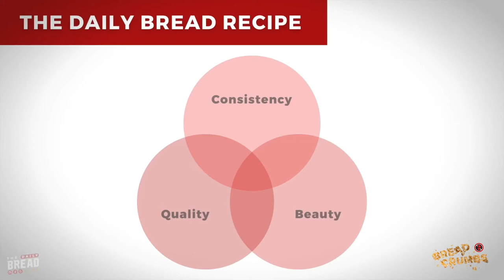Make Great Content | 🍞...Breadcrumbs with Tyler Harris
In this episode, TJ teaches how the three things it takes to make great content.